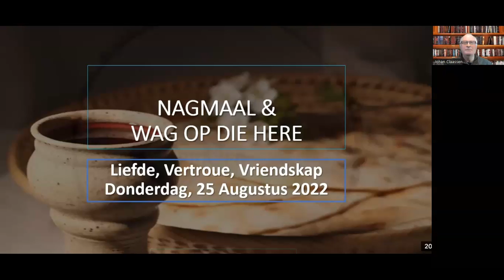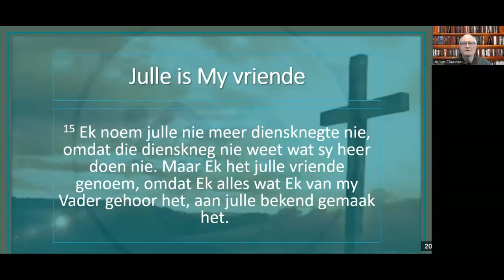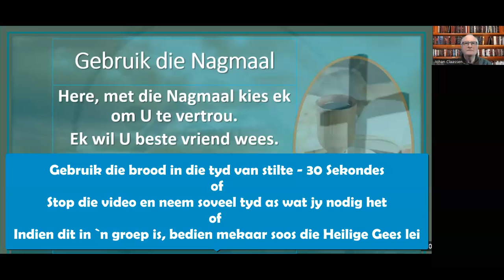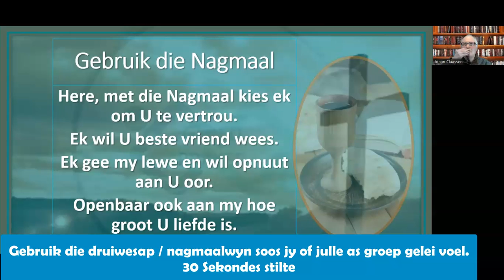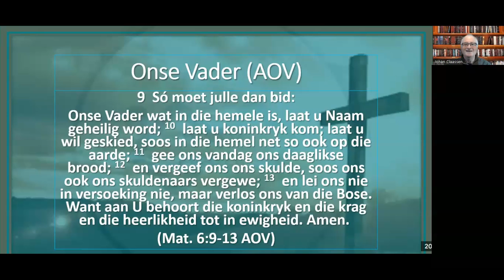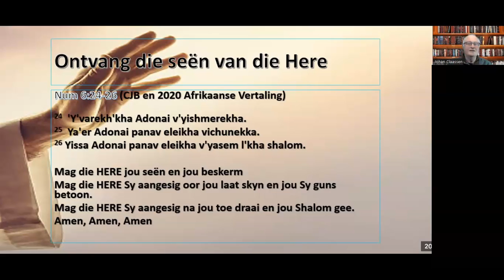Nagmaal Versorg jou vriendskap met Jesus